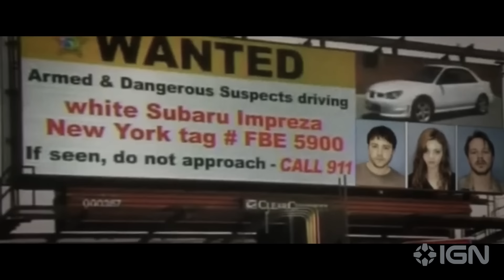American Outlaws: Exclusive Trailer (2023) Emory Cohen, India Eisley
Facing the possibility of prison - and in search of an idealized freedom – three siblings take matters into their own hands with a cross-country crime spree of epic proportions. American Outlaws is based on a true story and the GQ article "The Whole True Story of the Dougherty Gang" by Kathy Dobie. The film is written and directed by Sean McEwen (Braking For Whales, Sick Girl). The cast includes Emory Cohen, India Eisley, Sam Strike, Treat Williams, and Tess Harper also star. American Outlaws will have its world premiere at the 2023 Santa Barbara International Film Festival.